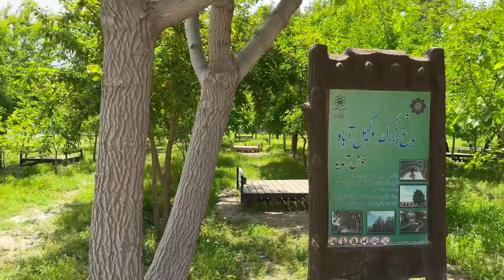ولاگ روزانه یه روز با من / خانوادگی رفتیم باغ وکیل آباد 😍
سلام خوش اومدین دوستای گلم❤️
امیدوارم از این ولاگ روزمرگی خوشتون بیاد 😍

دوستای عزیزم پیشنهاد میکنم این ویدیو های روزمرگی و آشپزی ام ببینید👇🏻👇🏻

اشپزی _
اموزش اشپزی _
اموزش شیرینی _
اموزش کیک تولد_
اموزش کیک _
اشپزی ایرانی _
اشپزی جدید_
اشپزی رژیمی _
اشپزی درطبیعت _
اشپز _
اشپزی خونگی_
اشپزی سنتی_
اموزش اشپزی
غذای گیلانی
غذای شمالی_
غذای مجلسی_
غذای خوشمزه _
اموزش انواع غذا ایرانی_
اموزش انواع کیک
کیک
اموزش کیک
کیک عصرونه
کیک وانیلی
کیک خونگی
اموزش کیک خونگی
کیک شکلاتی
کیک دورنگ
کیک کشمشی
کیک گردویی
کیک کافیشاپ
کیک تولد
کیک خوشمزه
کیک رژیمی
کیک ساده
ولاگ
تولد
تولدخانوادگی
ولاگ خانوادگی
ولاگ ایرانی
ولاگ فارسی
تولدایرانی
اشپزی ایرانی
‏vlogs
‏vlog
‏vlog irani
‏vlog farsi
‏vlog ashpazi
‏ashpazi
‏ashpazi irani
‏ashpazi farsi
‏pershane food
‏foods irani
‏tavalod
‏happy birthday
‏happy
‏gilan
‏iran
طبیعت
خانوادگی
آشپزی طبیعت
مشهد